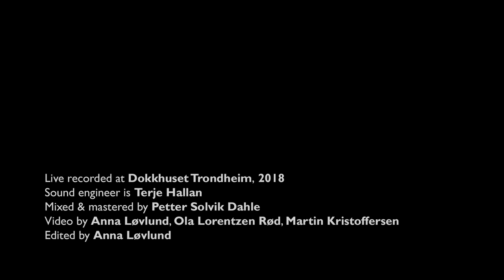Frederik Villmow Quartet - Sunset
Marc Doffey - tenorsax
Philip Edwards Granly - piano
Julian Haugland - bass
Frederik Villmow - drums

Sunset - composed by Frederik Villmow

Recorded at Dokkhuset, Trondheim 2018
Sound Engineer: Terje Hallan
Mixed & Mastered by: Petter Solvik Dahle
Video by: Anna Løvlund, Ola Lorentzen Rød, Martin Kristoffersen
Edited by: Anna Løvlund